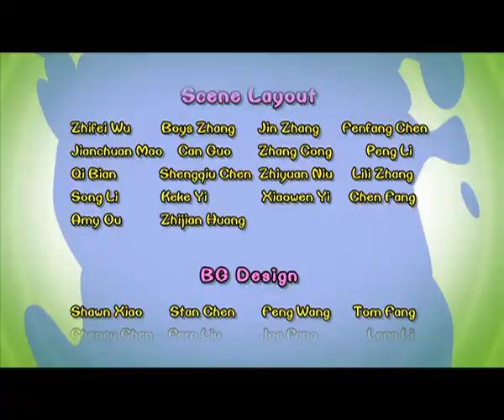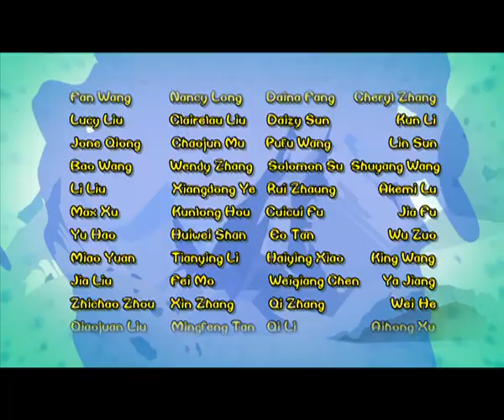Chicken Stew 230 | Baby Film Studio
The weasels chase the chickens down to a baby photographic studio. There are shoot spaces, where photos are taken, of different styles. The chickens run from one area to another, putting on disguises to avoid being captured by the weasels. Suddenly a strong baby grabs Small Fry and Glutton. He plays with them like toys. The three of them actually have a good time together. Slim wants to catch Small Fry without her notice. However, Small Fry gets out of the baby’s hand. The baby grabs Slim, instead. The chickens take a lot of nice pictures for the baby with the weasels.